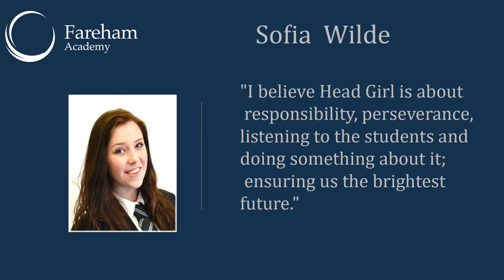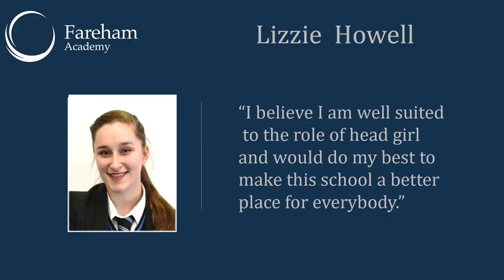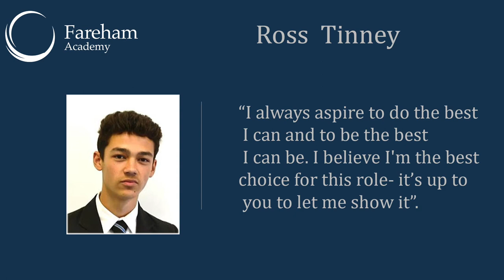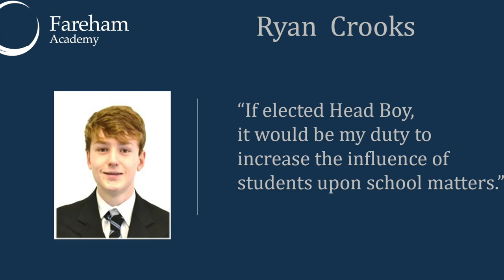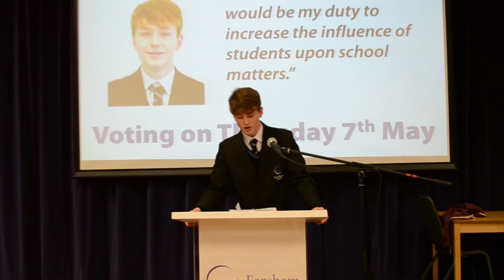Fareham Academy Student Leadership Elections: Candidate Speeches 2015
Fareham Academy Student Leadership Elections: Candidate Speeches